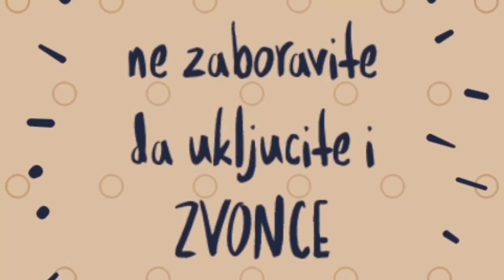Dalila OĆE DA SE SRUŠI! CAR JE NAPUŠTA , ODLAZI SA MINOM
Read and listen to my opinion  about Serbian latest news - My reaction